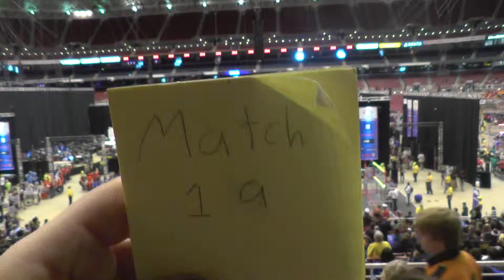2014 Curie Division FRC Champs - Qualification Match 19